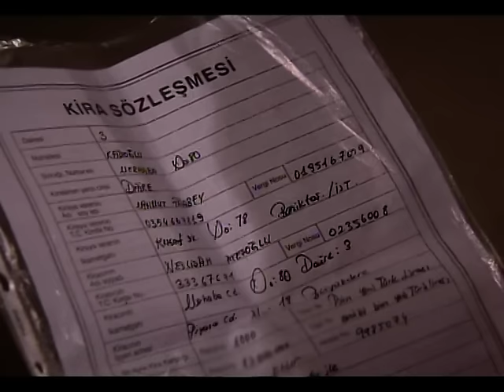Küçük Sırlar 18.Bölüm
Su, hep kaçtığı şeyle yüzleşmek ve eve geri dönmek zorundadır. Su ile arasındaki her şeyi yoluna koyduğunun düşündüğü anda Çetin'in yeniden işleri bozması Demir'i öfkelendirir.Ama hayat Demir'e öyle bir fırsat sunar ki bunun sayesinde iş hayatında Çet'e rakip bile olabilecektir. Çetin, kendi kazdığı kuyuya kendisi düşer. Eskort kız başına bela olur. Bir yolunu bulup bu kızdan kurtulması gerektiğini anlar. Çetin’in başındaki tek bela eskort kız değildir. Ayşegül de Çetin’i sıkıştırmaya devam eder. Neslişah ile ilgili öğrendiği sır Ayşegül'ün de elini kolunu bağlamıştır.Hiç beklemediği, aklının ucundan bile geçirmediği bir şeyle burun buruna gelir. Neslişah’a olan hıncını, onun sırrını açıklayarak çıkarırsa, ucu Ayşegül’e de dokunacaktır. Arzu, gemileri yakar ve Ali’nin anne - babasına gider. Anne ve babasının tavrı, Ali’ye, geri dönmekten başka yol bırakmaz. Ama Ali direnmekte kararlıdır. Günün sonunda Su, kendini, kirli bir oyunun içinde bulur ve ilk defa birinden intikam almayı dener. Ama bu konuda o kadar tecrübesizdir ki, boyundan büyük bir işe kalkıştığının farkına bile varmaz. Su’yu zor günler beklemektedir.

Oyuncular:  Sinem Kobal, Burak Özçivit, Merve Boluğur, Birkan Sokullu, Gonca Vuslateri, Dilara Öztunç, İpek Karapınar, Yıldırım Urağ, Enginay Gültekin

Yapım Yılı: 2010
Yönetmen: Kerem Çakıroğlu, Taner Elhan, Cevriye Demir
Senarist: Nükhet Bıçakçı, Aylin Alıveren
Yapım Şirketi: Tims Productions

KSFULL S01 E018